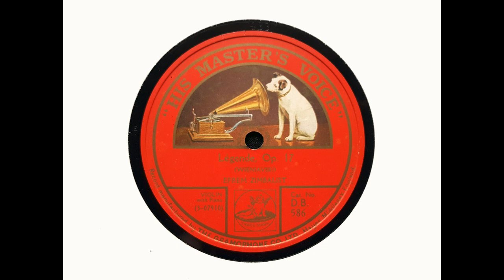Efrem Zimbalist (violin) - Legende, Op. 17 (Wieniawski) (1913)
Efrem Zimbalist plays 'Legende,' recorded in New York on 29 March 1913, with piano by Eugene Lutsky.

From Wikipedia: Efrem Zimbalist Sr. (21 April [O.S. 9 April] 1889 – February 22, 1985) was a concert violinist, composer, conductor and director of the Curtis Institute of Music.

Efrem Zimbalist, Sr., was born on April 9, 1888, O. S., equivalent to April 21, 1889, in the Gregorian calendar, as reported in many newspaper obituaries, in the southwestern Russian city of Rostov-on-Don, the son of Jewish parents Maria (née Litvinoff) and Aron Zimbalist, who was a conductor. By the age of nine, Efrem Zimbalist was first violin in his father’s orchestra. At age 12 he entered the Saint Petersburg Conservatory and studied under Leopold Auer. He graduated from the Conservatory in 1907 after winning a gold medal and the Rubinstein Prize, and by age 21 was considered one of the world's greatest violinists.

After graduation he debuted in Berlin (playing the Brahms Concerto) and London in 1907 and in the United States in 1911, with the Symphony Orchestra. In 1912, he played the Glazunov Concerto in a concert marking Leopold Stokowski's first appearance with the London Symphony Orchestra. He then settled in the United States. He did much to popularize the performance of early music... He retired as a violinist in 1949, but returned in 1952 to give the first performance of the Violin Concerto by Gian Carlo Menotti, which is dedicated to him. He retired again in 1955. He served as a juror of the International Tchaikovsky Competition in 1962 and 1966.

In 1928, Zimbalist began teaching at the Curtis Institute of Music in Philadelphia. He was a director from 1941 to 1968...

Zimbalist married the famous American soprano Alma Gluck and they toured together for a time. Alma Gluck died in 1938. In 1943, having been a widower for five years, he married the Curtis Institute of Music's founder, Mary Louise Curtis Bok, daughter of publisher Cyrus Curtis and Louisa Knapp Curtis, and 14 years his senior.

Although he continued to consider himself ethnically Jewish, he found himself attracted, along with his wife Alma, to Anglican Christianity, and they regularly attended the Episcopal Church in New Hartford. Efrem Jr. and Maria were both christened there, and the couple placed Efrem in an Episcopal boarding school in New Hampshire. Efrem Jr. later became active in evangelical circles and was one of the founders of Trinity Broadcasting Network.

He died in 1985, at the age of 95.